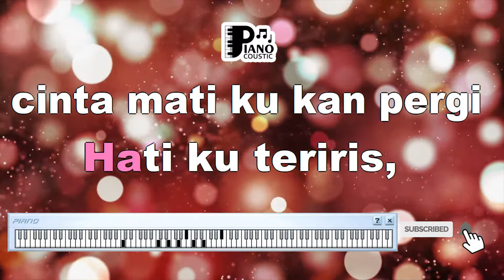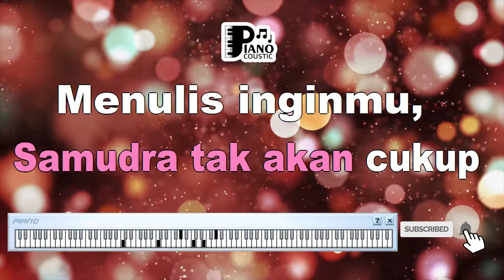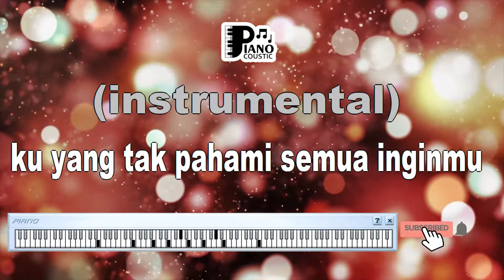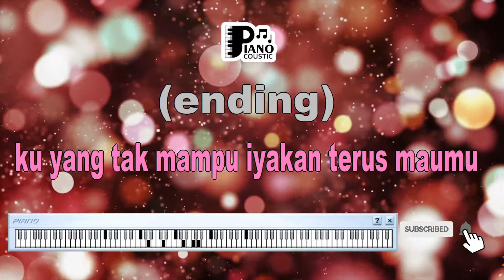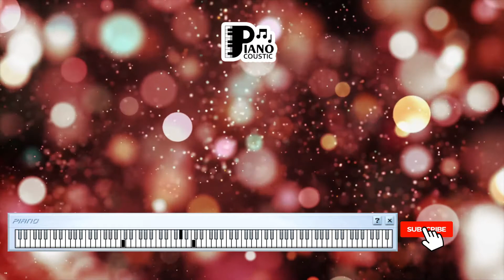HUJAN PUN MENANGIS ANANG HERMANSYAH KARAOKE LIRIK ORGAN TUNGGAL KEYBOARD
. Judul: Menelusuri Kegelisahan dan Kenangan dalam Lagu "Hujan Pun Menangis" yang Dinyanyikan oleh Anang Hermansyah dalam Format Karaoke dengan Lirik dan Organ Tunggal Keyboard

Pengantar

Dalam musik, lagu sering kali menjadi medium untuk meresapi emosi manusia, mengungkapkan perasaan dalam segala kompleksitasnya. Salah satu contoh yang menggambarkan hal ini adalah lagu "Hujan Pun Menangis" yang dinyanyikan oleh Anang Hermansyah. Dalam artikel ini, kita akan menjelajahi arti dan pesan yang terkandung dalam lirik lagu ini, serta bagaimana instrumen organ tunggal keyboard dalam format karaoke menambahkan dimensi mendalam pada pengalaman mendengarkan.

Makna Lirik dan Kegelisahan

Lirik dalam lagu "Hujan Pun Menangis" menggambarkan rasa kegelisahan dan kerinduan yang mendalam. Kata-kata dalam lirik ini menciptakan gambaran tentang seseorang yang merasa hampa dan terpukul oleh perpisahan atau kehilangan. Lirik ini membawa makna tentang perasaan melankolis dan kesedihan yang mendalam, seperti hujan yang pun turut menangis mengiringi kerinduan.

Makna Musik dan Pengiring Organ Tunggal Keyboard

Instrumen organ tunggal keyboard dalam lagu ini memainkan peran penting dalam menciptakan atmosfer musik yang mendukung makna lirik. Aransemen dalam lagu ini memungkinkan organ tunggal untuk membentuk melodi yang mengiringi vokal dan menciptakan nuansa yang sesuai dengan perasaan dalam lirik. Organ tunggal membantu menciptakan suasana yang melankolis dan bercampur dengan keheningan hujan.

Ekspresi Emosi Melalui Vokal

Vokal penyanyi adalah media utama untuk menyampaikan emosi dan nuansa dalam lagu. Dalam "Hujan Pun Menangis," Anang Hermansyah dengan penuh emosi menghadirkan perasaan kegelisahan dan kerinduan melalui vokalnya. Penyampaian vokal yang tulus dan menghayati membantu menggambarkan makna lirik dengan intensitas yang sesuai.

Karaoke: Keterlibatan dan Penafsiran Emosional

Format karaoke mengundang pendengar untuk berpartisipasi aktif dalam musik. Lirik yang ditampilkan di layar mengajak pendengar untuk menyanyikan bersama, menciptakan keterlibatan emosional yang lebih dalam dengan lirik dan perasaan dalam lagu. Dalam lagu "Hujan Pun Menangis," karaoke memberikan dimensi penafsiran dan memungkinkan pendengar merasakan serta merenungkan tentang arti kegelisahan dan kerinduan yang ingin disampaikan oleh penyanyi.

Lagu "Hujan Pun Menangis" oleh Anang Hermansyah adalah contoh bagaimana musik dapat merangkum perasaan kegelisahan dan kerinduan dalam bentuk musik. Melalui lirik yang menggambarkan rasa hampa dan kerinduan mendalam, serta instrumen organ tunggal keyboard yang mendukung, lagu ini mengajak pendengar untuk merenungkan arti kehilangan dan kerinduan dalam hidup. Dalam format karaoke, lagu ini memberikan pengalaman mendengarkan yang penuh empati dan memungkinkan pendengar untuk merasakan serta berpartisipasi dalam pemahaman emosional yang ingin disampaikan oleh penyanyi.

Dunia oh dunia
Hujanpun menangis
Cintaku di telan dunia

Langit oh langit
Hatiku teriris
Cinta matiku kan pergi

Reff:
Maaf aku maaf
Ku yang tak pahami semua inginmu
Maaf aku, ku yang tak mampu
Iyakan terus maumu

Samudera tak akan cukup
Menulis inginmu
Kau liarkan nafsu duniamu